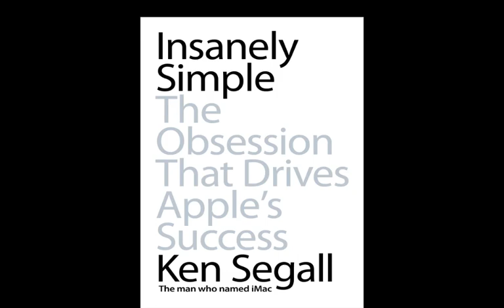Insanley Simple Audio Book Review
David Shepherd reviews "Insanely Simple" by Ken Segall, and recommends that all small business owners read this great book about Steve Jobs and his obsession for simplicity.